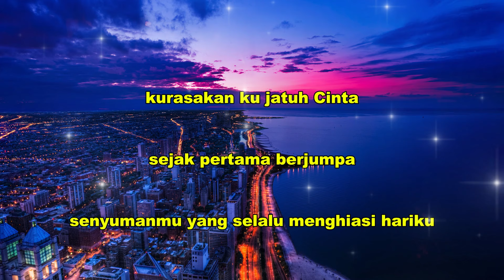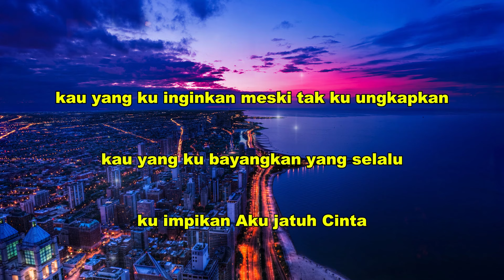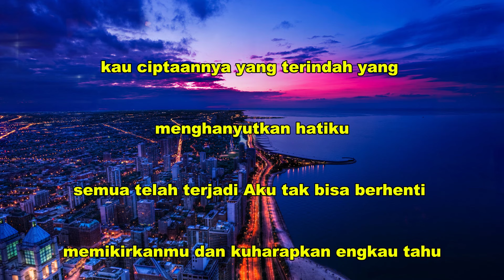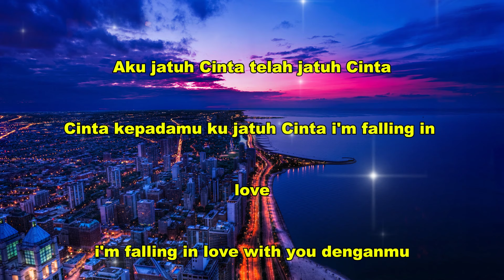J Rocks - Fallin In Love (Lirik)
Kurasakan ku jatuh cinta
Sejak pertama berjumpa
Senyumanmu yang selalu menghiasi hariku
Kau ciptaan-Nya yang terindah
Yang menghanyutkan hatiku
Semua telah terjadi
Aku tak bisa berhenti memikirkanmu
Dan kuharapkan engkau tahu
Kau yang kuinginkan
Meski tak kuungkapkan (ungkapkan)
Kau yang kubayangkan
Yang s'lalu kuimpikan
Aku jatuh cinta
T'lah jatuh cinta
Cinta kepadamu
Ku jatuh cinta
I am falling in love
I'm falling in love with you
Yang menghanyutkan hatiku
Semua telah terjadi
Kau yang kuinginkan
Kau yang kubayangkan
Kuimpikan (inginkan)
Aku jatuh cinta
T'lah jatuh cinta
Cinta kepadamu
Ku jatuh cinta
Aku jatuh cinta
T'lah jatuh cinta
Cinta kepadamu
Ku jatuh cinta
With you